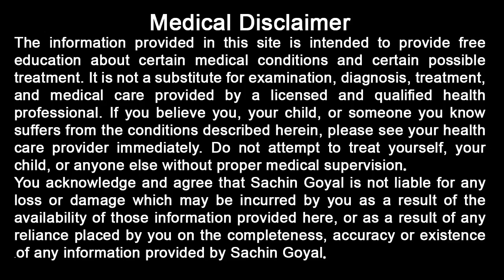2 मिनट में पेट दर्द ठीक करें - How To Cure Stomach pain by Sachin Goyal - pet dard ka ilaj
2 मिनट में पेट दर्द ठीक करें - How To Cure Stomach pain by Sachin Goyal - pet dard ka ilaj

दोस्तों, आज के इस वीडियो में आप देखेंगे कि पेट दर्द क्या होता है, पेट दर्द के लक्षण क्या होते हैं, पेट दर्द के कारण क्या होते हैं , पेट दर्द क्यों होता है और पेट दर्द के घरेलू उपचार क्या हैं जिनसे आप घर पर ही रसोई में ही मौजूद चीजों से बड़ी ही आसानी से पेट दर्द की दवा बना कर अपने पेट दर्द का इलाज कर सकते हैं. ये पेट दर्द का इलाज पूरी तरह आयुर्वेदिक और नेचुरल इलाज है क्योंकि इसको एक्यूप्रेशर से किया जाता है. ये इतना सस्ता और आसान पेट दर्द का इलाज है कि आप इसको घर पर आसानी से ही बना कर इस्तेमाल कर सकते हैं और अपने पेट दर्द ठीक कर सकते हैं.

doston, aaj ke is video mein aap dekhenge ki pet dard kya hota hai, pet dard ke lakshan kya hote hain, pet dard ke karan kya hote hain, pet dard kyon hota hai aur pet dard ke gharelu upchar kya hain jinse aap ghar par hi rasoi me hi maujood chijo se badi hi aasani se pet dard ki dawa banakar apne pet dard ka ilaj kar sakte hain. ye pet dard ka ilaj puri tarah ayurvedic aur natural ilaj hai kyonki isko acupressure se kiya jata hai. ye itna sasta aur aasan pet dard ka ilaj hai ki aap isko ghar par asani se bana kar use kar sakte ho aur apne pet dard thik kar sakte ho.

Friends, in today's video you will see what is stomach pain, what are the symptoms of stomach pain, what are the causes of stomach pain, why stomach pain happens and an easy home remedy for stomach pain treatment with the help of kitchen ingredients. This home remedy for stomach pain is completely ayurvedic and natural home remedy because it is prepared with acupressure so that you can easily prepare it at your home and can cure stomach pain permanently.

sacgoyal (Sachin Goyal) channel ke sabhi gharelu nuskhe dekhne ke liye is link ko click kijiye aur apni har health problem ghar baithe hi solve kijiye